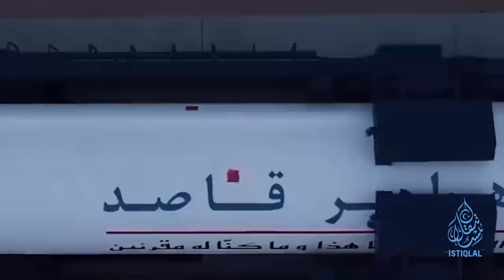ئىستىقلال كۈندىلىك خەۋەرلىرى |2023.6.8| يەنە بەش خىتاي جازالاندى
ISTIQLAL KÜNDILIK XEWERLIRI |2023.6.8| YENE BESH XITAY JAZALANDI